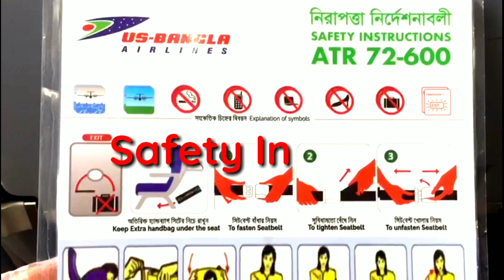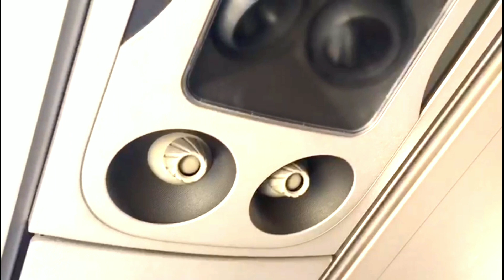মেঘবালিকার জন্য রূপকথা।।Meghbalikar jonyo Roopkatha।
মেঘবালিকার জন্য রুপকথা
কবি: জয় গোস্বামী

আমি যখন ছোট ছিলাম
খেলতে যেতাম মেঘের দলে
এক দিন এক মেঘবালিকা
প্রশ্ন করল কৌতূহলে

“এই ছেলেটা
.        নাম কী রে তোর ?”
আমি বললাম,
.        “ফুসমন্তর!”

মেঘবালিকা রেগেই আগুন,
“মিথ্যে কথা । নাম কি অমন
হয় কখনো ?”

.        আমি বললাম,
“নিশচয়ই হয়। আগে আমার
গল্প শোনো।”
সে বলল, “শুনব না, যা—
সেই তো রানি, সেই তো রাজা
সেই তো একই ঢালতলোয়ার
সেই তো একই রাজার কুমার
পক্ষিরাজে—
শুনব না আর।
.        ওসব বাজে।”

আমি বললাম “তোমার জন্যে
নতুন ক’রে লিখব তবে।”

সে বলল, “সত্যি লিখবি ?
বেশ তা হলে
মস্ত করে লিখতে হবে।
মনে থাকবে ?
লিখেই কিন্তু আমায় দিবি।”
লিখতে পারি এক পৃথিবী।”